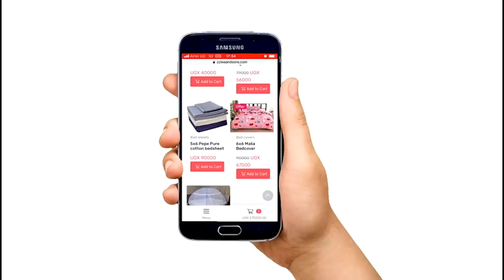Part 1_Nze Nali Mubbi Kondo Natigomya Uganda Yona_Hamzah Ow'ekajansi